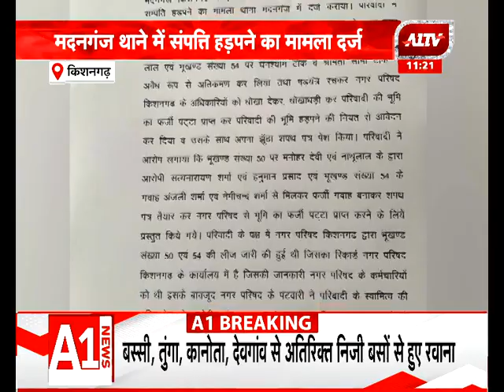Kishangarh: नगर परिषद में फर्जी पट्टे का खेल, मदनगंज थाने में संपत्ति हड़पने का मामला दर्ज